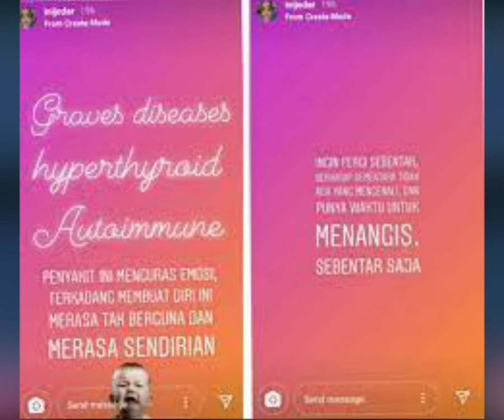Jessica Iskandar Akui Pusing Bayar Cicilan Imbas Kena Tipu Rp 10 M, Kini Kondisinya Drop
POS-KUPANG.COM - Artis Jessica Iskandar akui sedang drop di tengah kasus penipuan yang dialaminya.
Diketahui, sang suami Vincent Verhaag sempat menyambangi Polda Metro Jaya untuk menanyakan perkembangan laporannya.

Jessica Iskandar tak bisa menemani lantaran kondisinya yang sedang sakit.
Ia mengeluh sakit kepala hingga menyebut tiroidnya sedang naik.
"Saya sedang drop lagi, saya sakit kepala nggak bisa ikut," papar Jessica Iskandar, dikutip dari YouTube Seleb Oncam News, Kamis (27/10/2022).
"Kepala saya pusing, tiroid saya naik," jelasnya.

VPO : Windy H